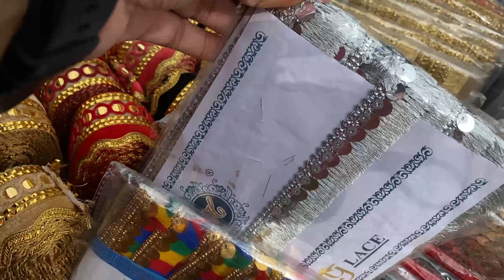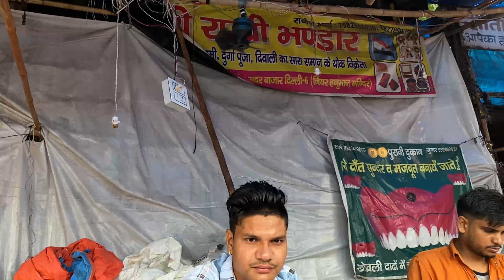Sadar Bazar Delhi Sunday Patri Market || MARKET EXPLORE WITH SSGROWVLOGS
भारत के कोने कोने से लोग दिल्ली के मशहूर सदर बाज़ार मैं ख़रीददारी करने आते है
आदर बाज़ार इलाक़े मैं भी बहुत सी छोटी बड़ी मार्केट अलग अलग चीज़ो के लिये माहुर है  जैसे 👇

सूट,साड़ी,लहेंगे , ग्रीन मार्केट मैं
फूलो का रॉ मटेरियल -ग्रीन मार्केट मैं

इसके अलावा भी यहाँ बहुत सी दुकाने और मार्के हैII
दिल्ली सदर बाज़ार मुख्य रूप से होलसेल के लिए जाना जाता है लेकिन सिर्फ़ रविवार के दिन यहाँ पटरी बाज़ार लगता है और बाक़ी कुछ दुकाने बंद रहती है II दिल्ली की
सदर बाज़ार मार्केट मैं लगने वाला पटरी बाज़ार सुबह 5 बजे से लगना शुरू हो जाता है और शाम को 4-5 बजे तक चलता है यहाँ आपको अपनी ज़रूरत का सारा सामान बहुत की कम दाम मैं मिल जाएगाII

DAY-SUNDAY

TEESHAZARI
PULBANGASH
R K ASHRAM
KASHMIRI GATE